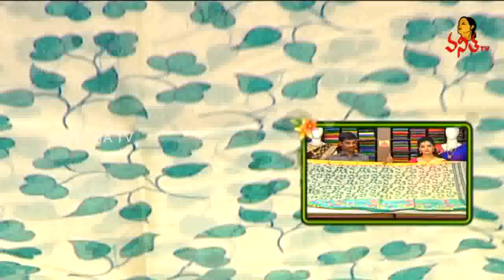Only 1500 Rs || Stylish Malabar Pattu, Georgette,Kota Sarees || Sogasu Chuda Tarama || Vanitha TV